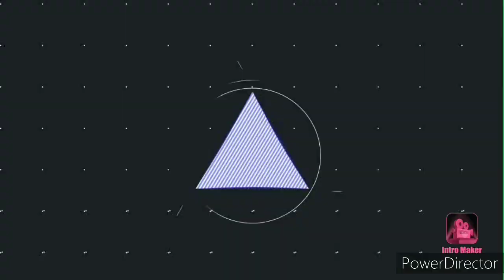Budapest 5 legmagasabb épülete! Te is tudtad? |Online Fm's Road Show #135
Ha tetszett:
👍 Ne felejtsd el like-olni
✔️ Feliratkozni a csatornára
🔔 Bekapcsolni a harangot
❤️ Támogatni egy megosztással

Köszönöm ☺️